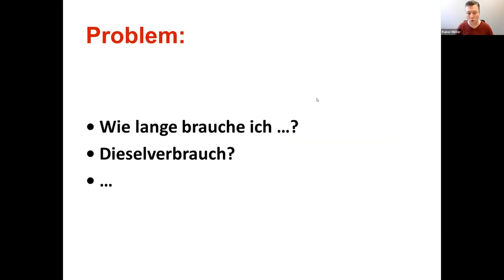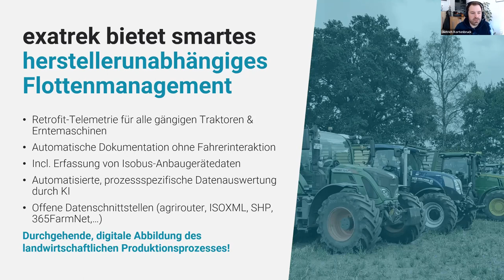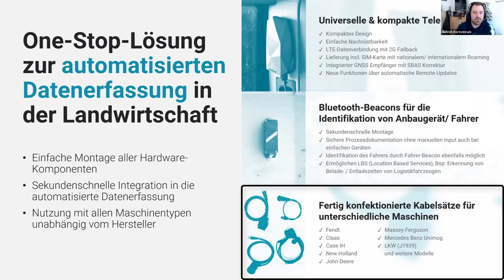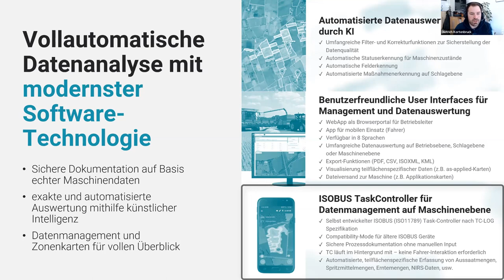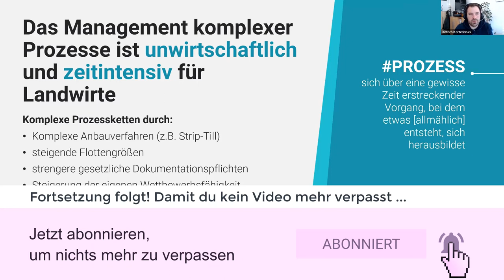Exatrek: Wie du Maschinenkosten automatisch digital erfasst | Smart farming #1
Dietrich Kortenbruck von Exatrek ist Experte für Smart Farming und die digitale Maschinendatenerfassung, so dass Landwirte die Arbeitserledigungskosten mit Trecker und Landtechnik einfach im Blick haben.

Dies ist nur eines von 4 kurzen Videos für Dich.

Das sind die Highlights aus dem Expertenvortrag, den Dietrich Kortenbruck von Exatrek in meiner neuen Milchviehberatung gehalten hat.